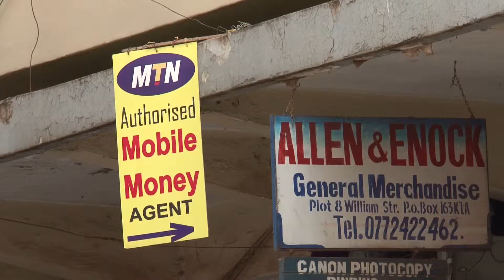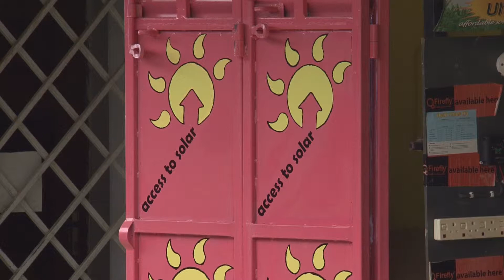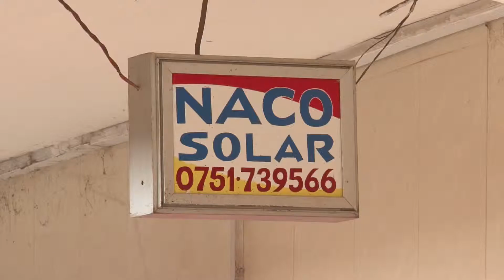DEG Projektfilm "Mobile Kommunikation" - DE